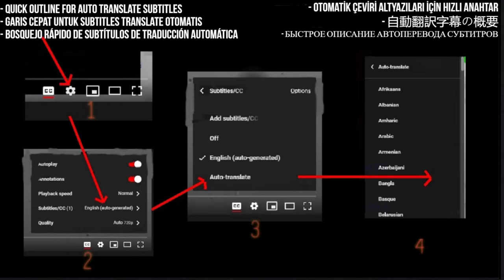Home Free Reaction - Something To Talk About - Requested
In this video, I react to Home Free's incredible rendition of "Something To Talk About." This acapella group never fails to impress, and this performance is no exception! It’s been requested, and I'm excited to share my thoughts on their harmonies, creativity, and unique spin on this classic hit. Join me as I dive into this performance and explore why Home Free continues to be a standout in the music world.

I React to Home Free - Something To Talk About

My Links